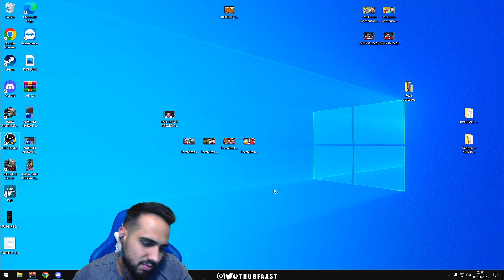TECNOSH JOGOU DE SHOTGUN O TEMPO TODO